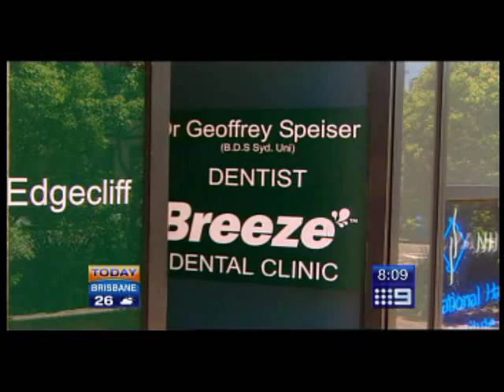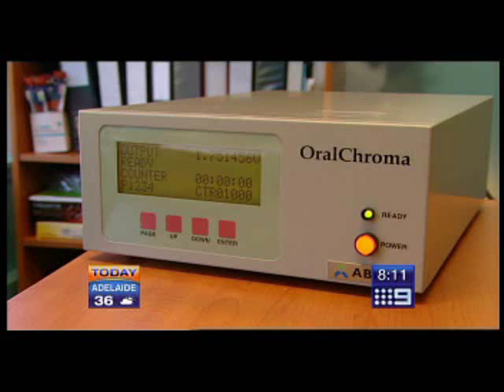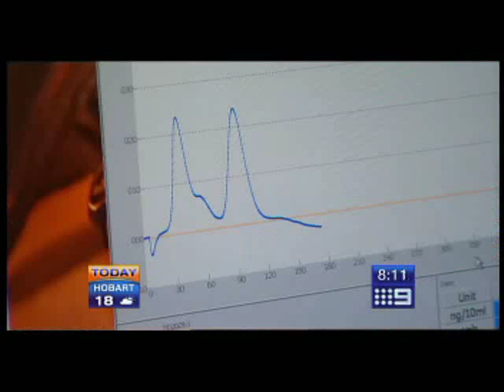Bad Breath Appointment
Watch an intrepid reporter attend the UK Breath Clinic for an appointment to treat his bad breath